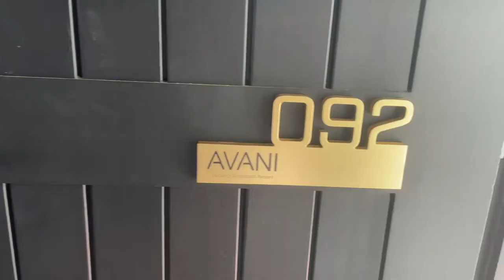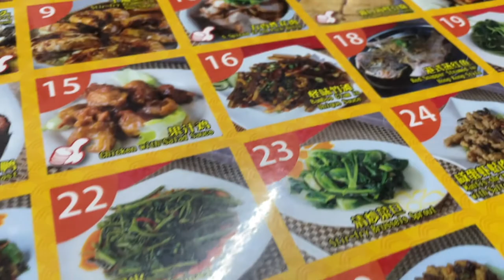🏖 Beach Holiday - Avani Sepang (Selangor) Hotel Review JoJo Star Channel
Feeling stuck in Selangor during CMCO, don’t know where to go? Why not venture into one of our best local beachside hotel in this region. Avani Sepang.